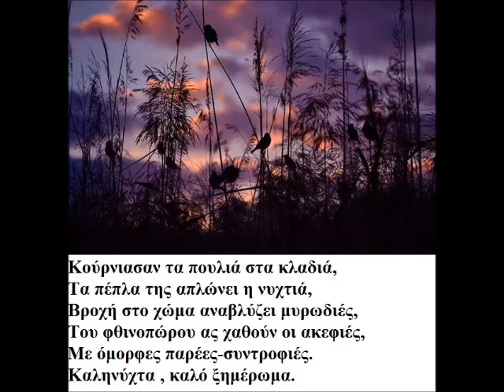27 ΦΛΕΒΑΡΗ ΚΑΛΗΝΥΧΤΑ